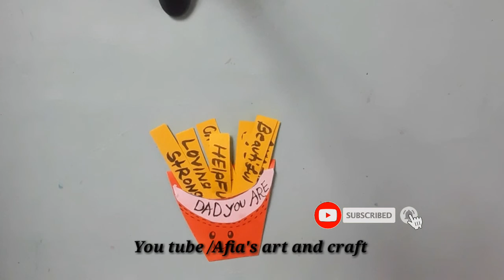Father's day gift ideas 2022 Fathers day gretting card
Hello everyone WhatsApp?? Wellcome back to my craft world 😍😍.i hope you are well.Today
In this video i will show you how to make father's day gretting fold box  , So viwers if you follow my step and tutorial you can make it easyly .So stay  connected with me and Plz Do like comment and subscribe my chanel

Gretting_card_for_fathers_day
happy_father's_day_card
fathersdaygiftideas
fathers_day_craft_ideas
fathers_day_craft

Father's day gift ideas. /Father's day bouquet of flower.fathers day gretting card making,